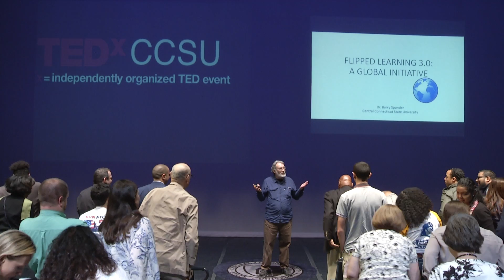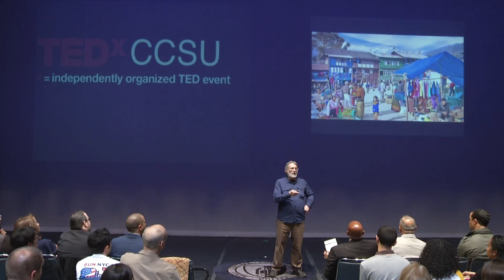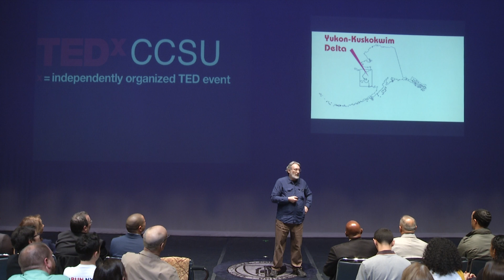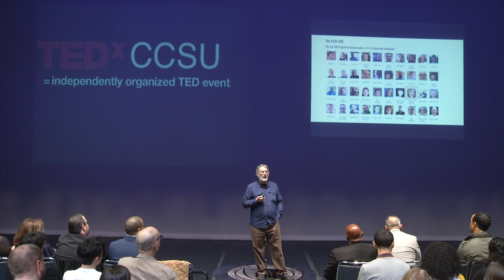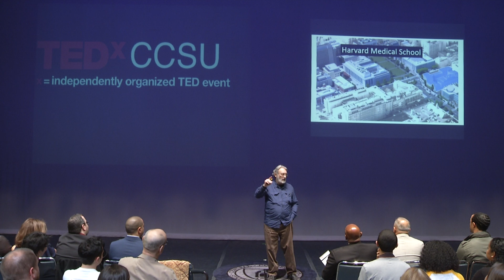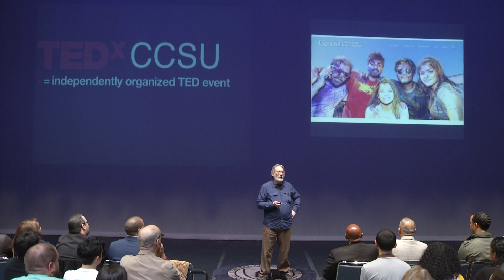Flipped Learning 3.0: A Global Initiative | Barry Sponder | TEDxCCSU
Professor Barry Sponder has been training students and teachers to use educational technology in the classroom for almost forty years. He is a founding member of the Flipped Learning Global Initiative Faculty. His current focus is training educators to flip instruction using the latest methods, technology, and the internet.  Professor Barry Sponder has been training students and teachers to use educational technology in the classroom for almost forty years. He is a founding member of the Flipped Learning Global Initiative Faculty. His current focus is training educators to flip instruction using the latest methods, technology, and the internet. This talk was given at a TEDx event using the TED conference format but independently organized by a local community.